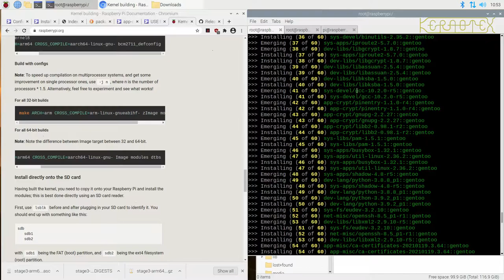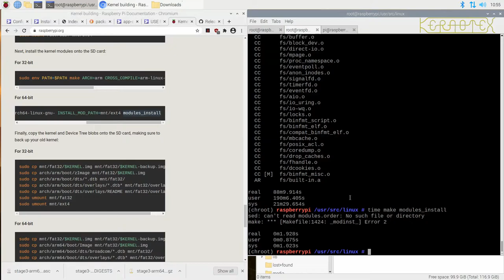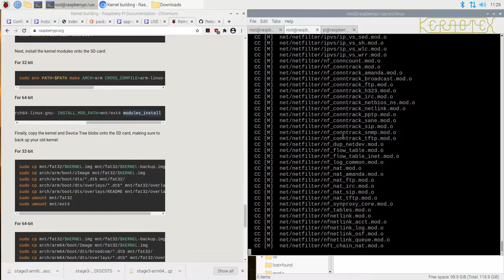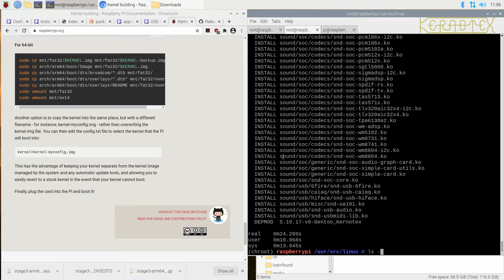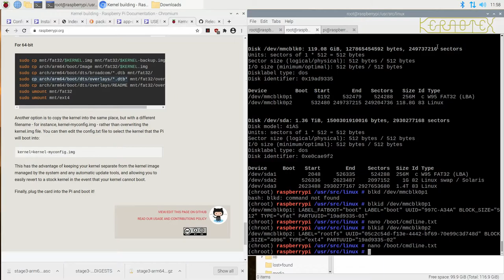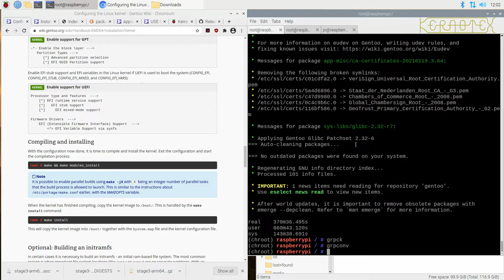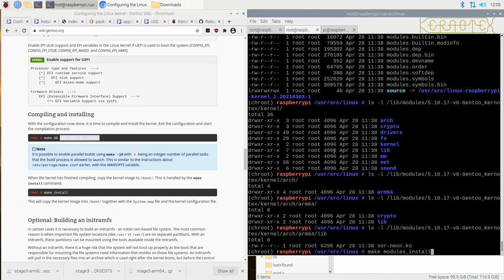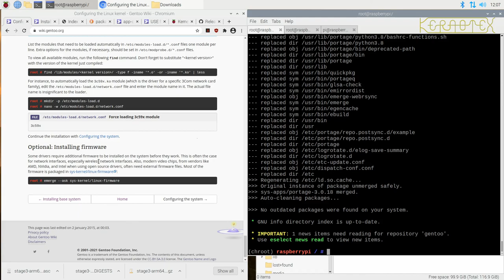6. Completing Kernel Configuration - Gentoo on RPI400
The kernel configuration and compile is completed and installed.

The focus of this series is about installing a 64-bit Gentoo system on a Raspberry Pi 400 up to and including booting to the new terminal based system as per the Gentoo Handbook. Installing a GUI is virtually the same as a 'standard' x86/x64 build and is therefore not shown. However, I do give some hints on getting video acceleration, Wifi and Bluetooth working. The Gentoo AMD64 handbook is used as a guide only because there is not yet an official ARM64 handbook. Despite this there are Stage3 images available which makes installing Gentoo a lot easier.

I've  overclocked the RPi 400 from the stock 1.8 GHz to 2.0 GHz for the duration of the installation for additional speed without any negative side-effects.

The techniques used here should also work for an RPi 3 or 4 with some additional modifications.